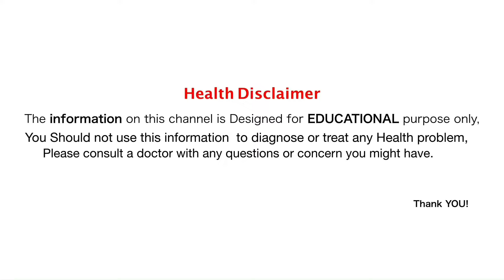बरगद की जटा के फायदे जानकर पैरों तले जमीन खिसक जाएगी